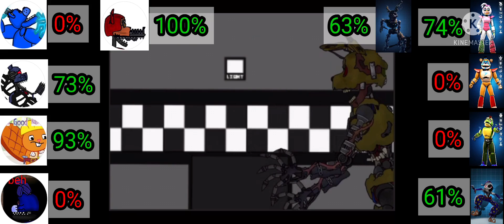[DC2 FNaF] YT Crew vs Security Breach With HealthPoints